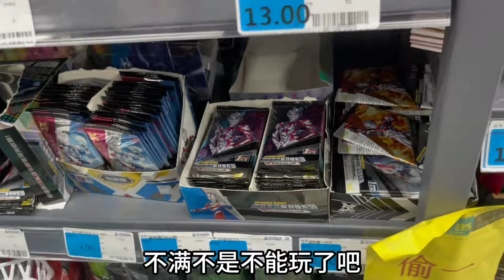小辉辉得买卡片，很兴奋了，舍得开口唱歌给我听。